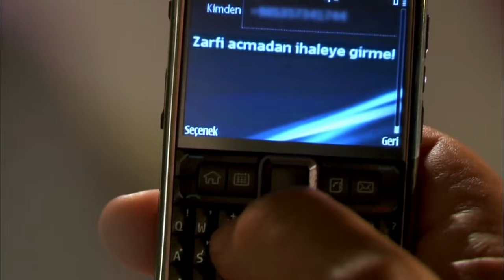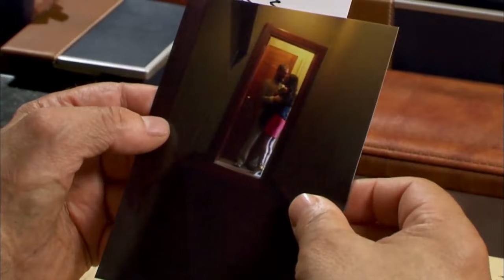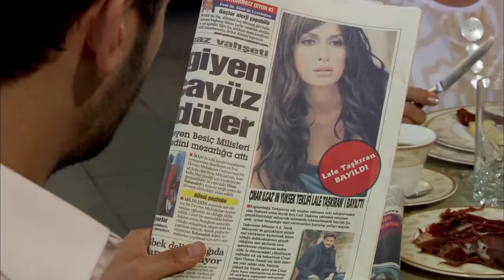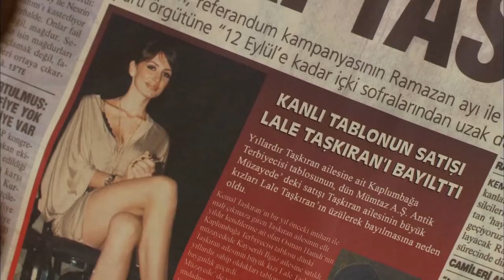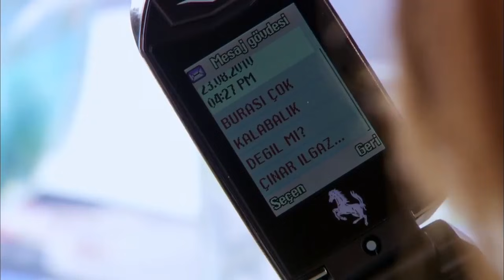пора тюльпанов - 1 серия (Русский дубляж)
В богатой и обеспеченной семье из Стамбула умирает отец. Без него все дела рушатся. Кормилец обеспечивал членов семьи всю жизнь и в связи с его кончиной родные остаются на грани бедности и нищеты.
Мать семейства, довольно властная женщина, не хочет падать в глазах других и делает все, чтобы ее заметили. Причем не только родные и близкие, но и все, кто ее окружает. Ее главное оружие – это манипулирование другими людьми ради своих корыстных целей.
Вторая влиятельная семья Илгаз – практически вечная соперница первой. Но перипетии судьбы сойдутся на том, что им суждено породниться. Нас ожидает соединение двух семейных кланов на тайной свадебной церемонии юных, любящих сердец, в которой жених - успешный бизнесмен, способный вернуть благополучие и финансовую стабильность обедневших Ташкыран.

Оригинал: Lale Devri
Жанр: драмы
Страна: Турция
Вышел: 2010
Режиссер: Merve Girgin
продюсер: Avşar Film